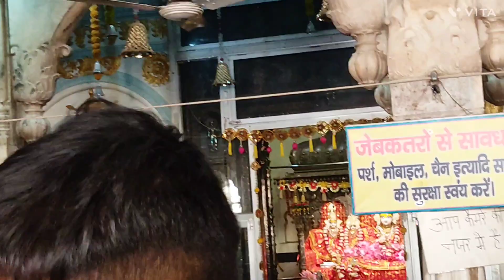Ayodhya vlogs | Some Ayodhya clips with Vidya mandir teachers